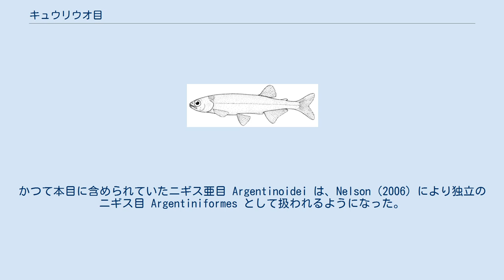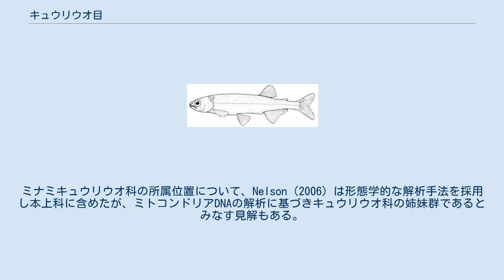キュウリウオ目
キュウリウオ目（英: Osmeriformes）は、硬骨魚類の分類群の一つ。
3科22属で構成され、アユ、シシャモ、シラウオ、ワカサギなどよく知られた釣魚・食用魚を含む88種が所属する。
ほぼすべての種類は淡水魚か、あるいは海洋と河川を往復して暮らす遡河性の魚類である。
 キュウリウオ目はサケ目・カワカマス目・ニギス目との関係が深く、これら4目は原棘鰭上目としてまとめられている。
キュウリウオ目はかつてニギス目とともにサケ目に含められていたが、Nelson（1994）によってキュウリウオ亜目・ニギス亜目の2亜目13科からなる独立の目とされた。
その後Nelson（2006）において、ニギス亜目が単独の目として分離され、2008年現在の3科22属の構成となった。
 キュウリウオ目はキュウリウオ上科とガラクシアス上科の2上科からなり、ほとんどの種類は淡水で産卵する。
キュウリウオ上科は北半球に分布し、仔魚〜稚魚期のみを海で過ごすアユや、産卵のため遡上回遊するシシャモ・ワカサギなど種によってさまざまな生活史がある。
ガラクシアス上科は南半球の淡水域に生息し、特にタスマニア島を含むオーストラリア南東部と、ニュージーランドに多くの種類が分布する。
 体型は一般に細長く小型で、体長は最大でも60cm未満である。
腹鰭は腹部の中央についている。
脂鰭をもつ種類ともたない種類があり、科以下の分類に用いられる。
基蝶形骨・眼窩蝶形骨を欠く。
 キュウリウオ目はキュウリウオ上科・ガラクシアス上科の2上科の下に、3科22属が設置される。
かつて本目に含められていたニギス亜目 Argentinoidei は、Nelson（2006）により独立のニギス目 Argentiniformes として扱われるようになった。
和名のない分類名については、本稿では上野・坂本（2005）によるカタカナ表記を参考とした。
 キュウリウオ上科 Osmeroidea は1科11属からなり、31種を含む。
卵は粘着性の膜で覆われ、産卵後は砂礫などに付着する。
かつて本上科に属していたスンダサランクス科 Sundasalangidae はニシン科に移されている。
 キュウリウオ科 ワカサギ属の1種（Hypomesus transpacificus） キュウリウオ属の1種（Osmerus mordax） キュウリウオ科 Osmeridae 英: Smelt は3亜科11属31種。
口蓋骨はダンベル状で、腹鰭の鰭条は8本。
脂鰭をもつ。
側線はあるが、多くの種では不完全である。
体色は主に銀色で、体長20cm未満の種類が多い。
 ガラクシアス上科 Galaxoidea は2科11属57種で構成される。
分布はオーストラリア・ニュージーランドなど南半球が中心である。
ミナミキュウリウオ科の所属位置について、Nelson（2006）は形態学的な解析手法を採用し本上科に含めたが、ミトコンドリアDNAの解析に基づきキュウリウオ科の姉妹群であるとみなす見解もある。
 ミナミキュウリウオ科 ミナミキュウリウオ科 Retropinnidae は2亜科3属5種。
 ガラクシアス科 ガラクシアス科 Galaxiidae は2亜科8属52種。
レピドガラクシアス属の魚類（1種のみ）には際立った特徴が多く、分類上の位置や他の分類群との系統学的な関係については多くの議論がある。